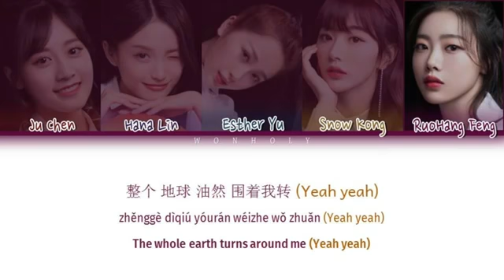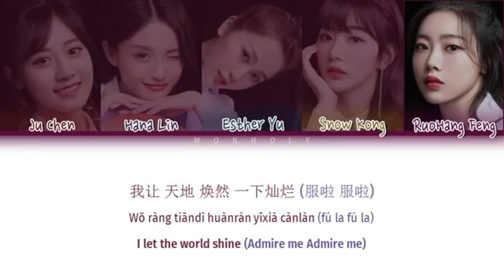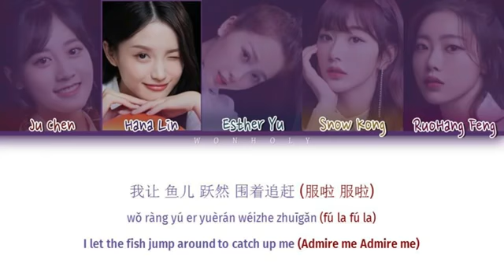×TEAM A× YOUTH WITH YOU(青春有你2)|HOW CAN I LOOK SO GOOD [Color Coded Lyrics Chi/Pinyin/Eng Lyrics]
Hi Guys!

Guys this video is from Monholy💜
I reposted it